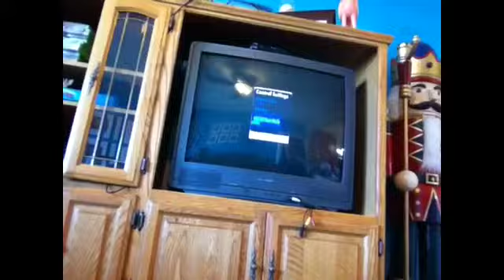Skate 3 is awesome!!